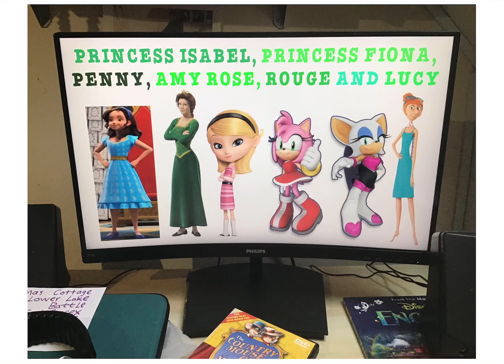Princess Isabel, Princess Fiona, Penny Peterson, Amy Rose, Rouge and Lucy Wilde 💜💚💛❤️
Check out those super cool dudettes all together in this grand poster!